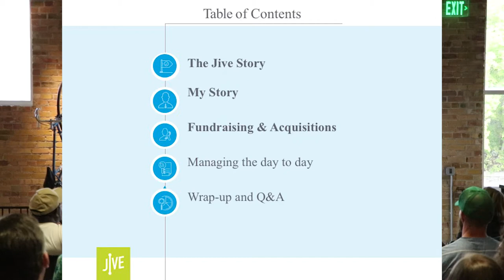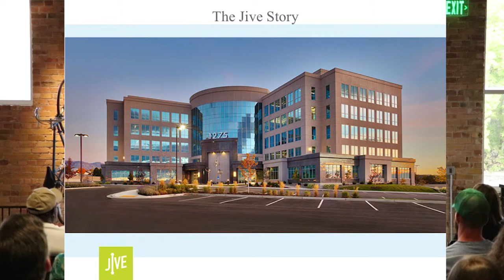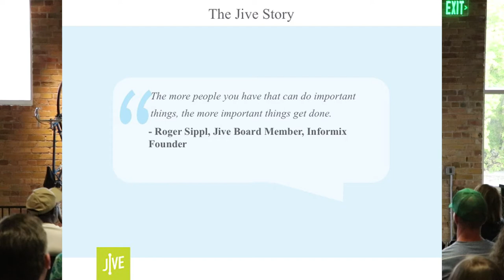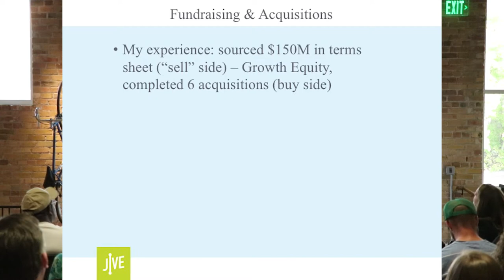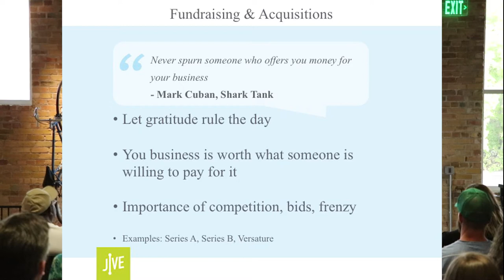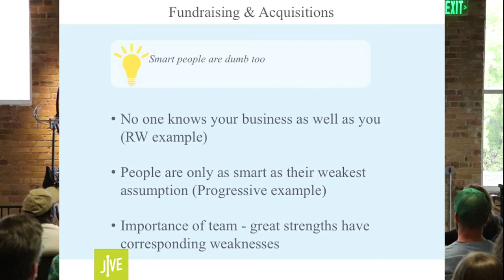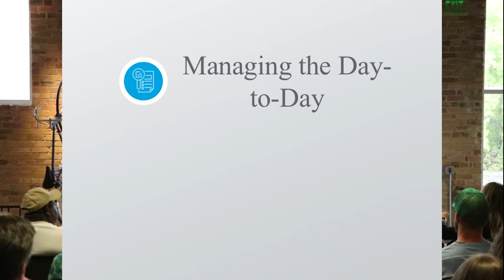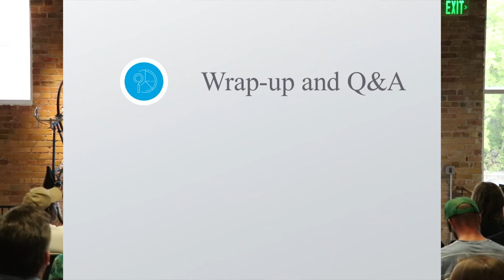Young Subaru Entrepreneurship Lecture Series - Sam Simmons